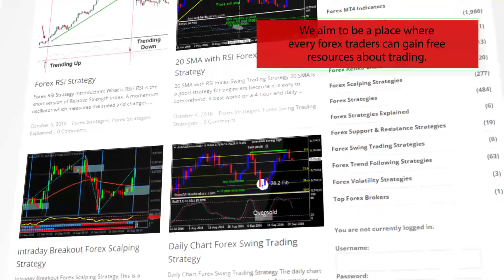TrendValue – indicator for MetaTrader 5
Download TrendValue – indicator for MetaTrader 5

-About-

Forex Strategies
Forex Indicators
Forex Systems